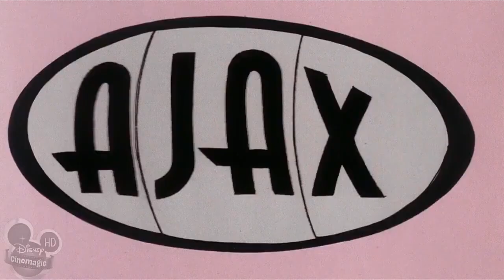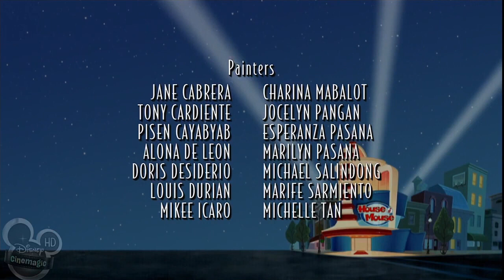24 maggio 2024(12) house of mouse pluto vs figaro